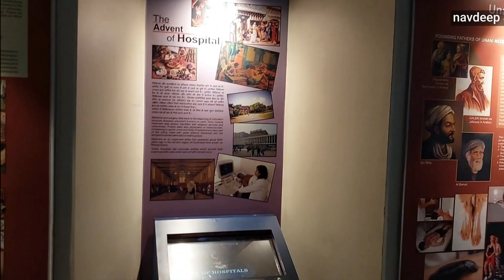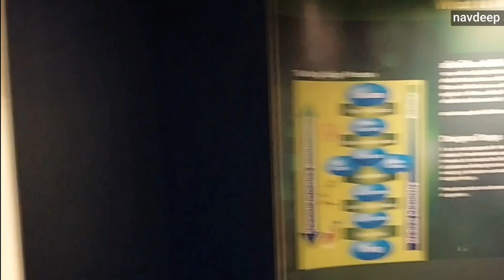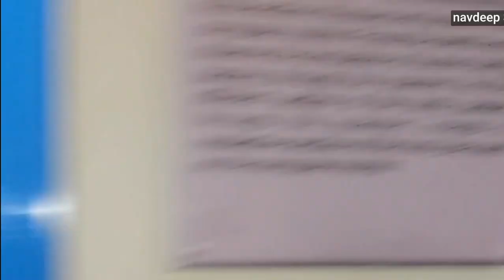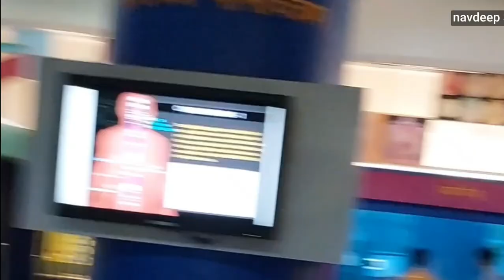Science park jaipur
Hello friends,
This is my new vlog in which i had cover the entire view of science park.

It was so amazing. The projects of science were so fabulous.